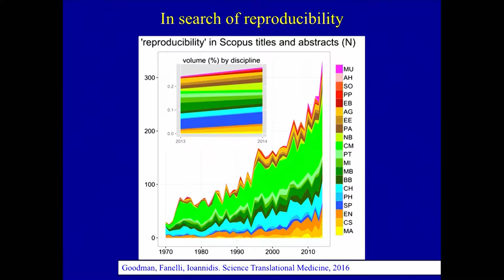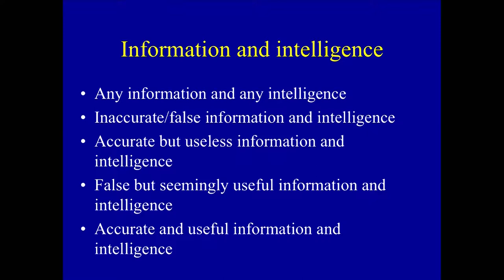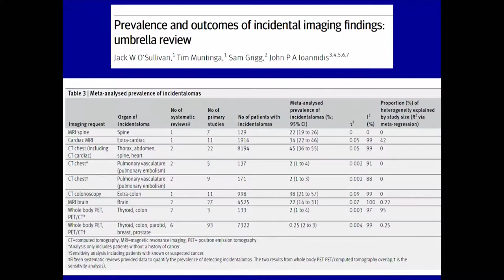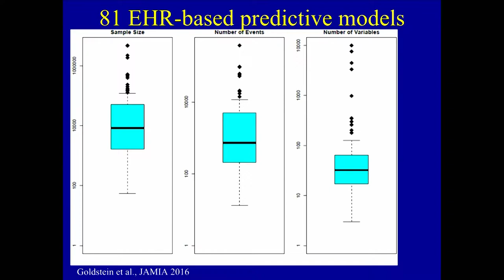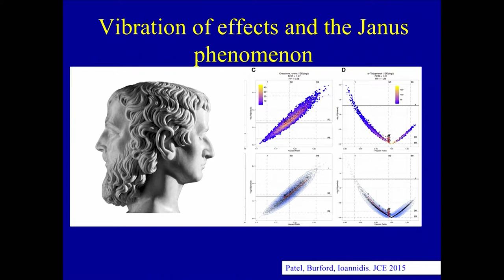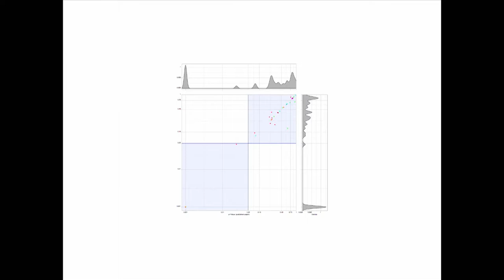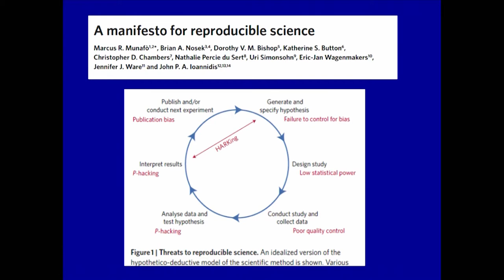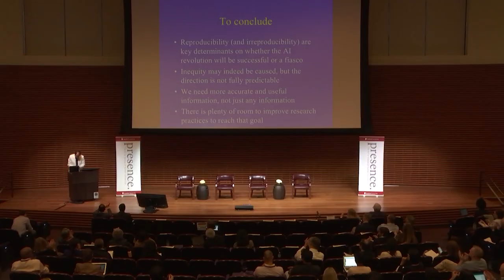Irreproducible research in the AI era - John Ioannidis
John Ioannidis, Co-Director, Meta-Research Innovation Center at Stanford; Professor in Disease Prevention, Professor of Health Research and Policy (Epidemiology), and by courtesy, of Statistics and Biomedical Data Science, Stanford University